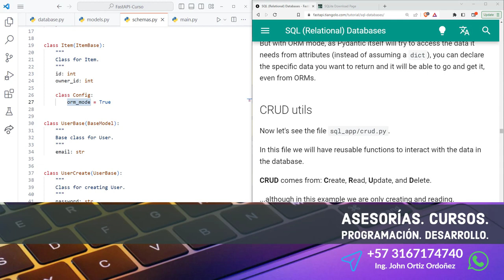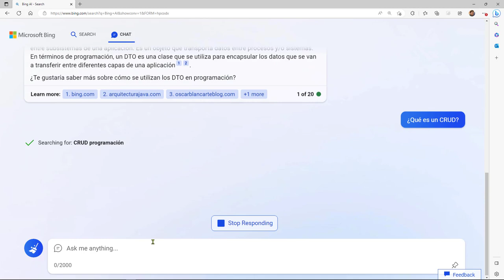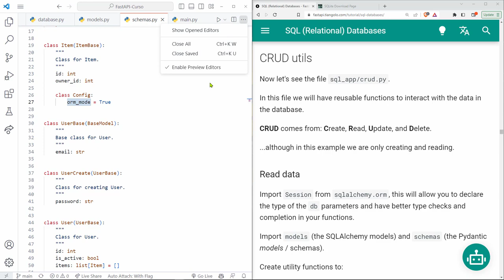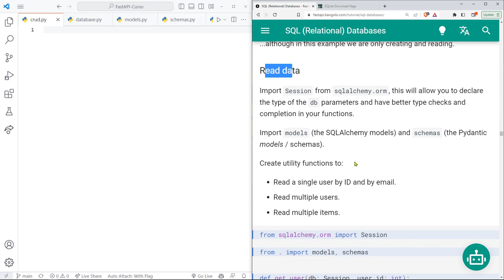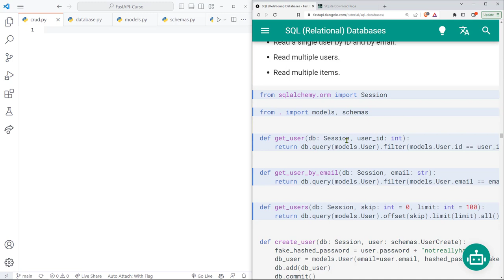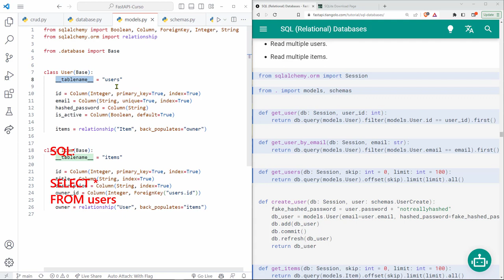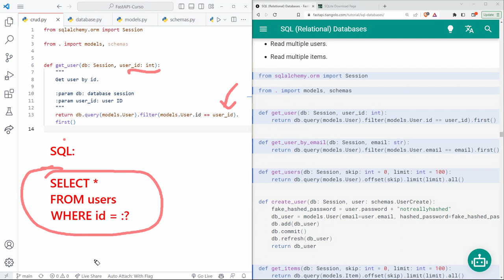FastAPI Curso: 163 Explicación de Qué es un CRUD, Función para Leer un Usuario por Su ID